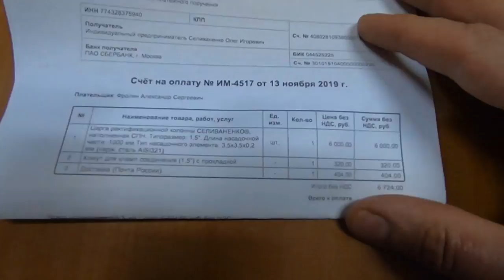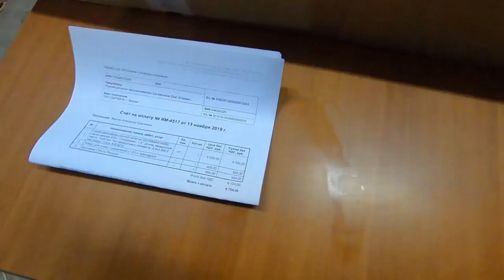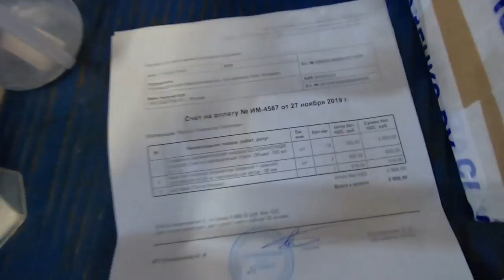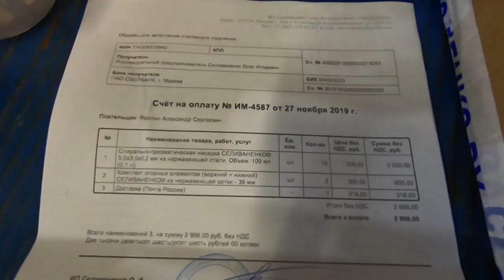Царга с СПН от Селиваненко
Усовершенствовал свое самогоноварительное оборудование новой царгой с СПН  и диоптром